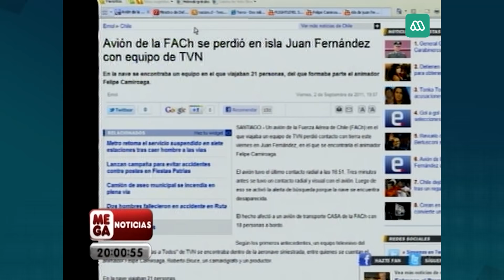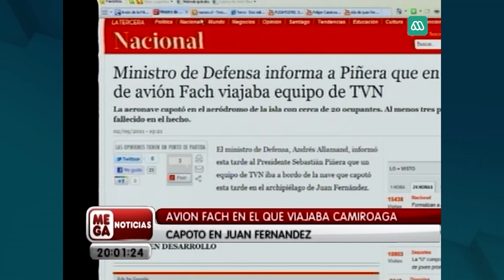Felipe Camiroaga: Así informó Meganoticias la fatal tragedia en Juan Fernández